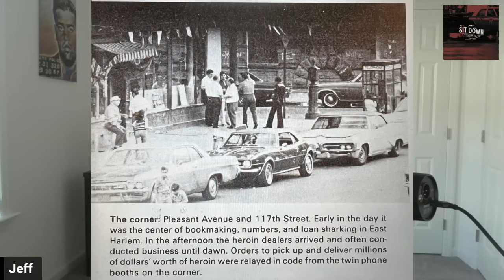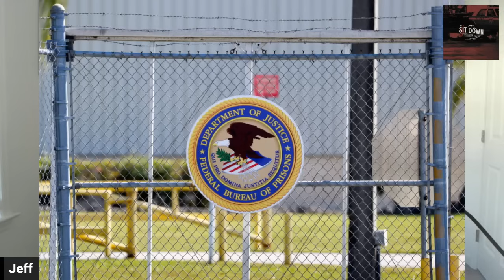3 BROTHERS Who ALL Became MOB HEAVYWEIGHTS In FIVE FAMILIES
Three of the most underrated mobsters of all time are the three brothers from East Harlem. They were in two different Families but all were huge earners and had a ton of power. The oldest brother was Joseph DiNapoli who would became a high ranking member of the Lucchese Crime Family. His two brothers Vincent and Louis became made members of the Genovese Crime Family.

Jeff Nadu is an American Mafia researcher, podcaster and content creator. He has worked at Barstool Sports and was hired personally by Dave Portnoy. His podcast "The Sitdown" with Jeff Nadu has put out hundreds of biographies on various mobsters, gangsters and criminals. He's also interviewed personally mobsters like Sammy "The Bull" Gravano, Dom Cicale, Anthony Ruggiano Jr, Gene Borrello and others as well as US Prosecutor John Gleeson and FBI Agent Joaquin "Jack" Garcia. He has been personally endorsed by former Gambino mob captain Michael "Mikey Scars" DiLeonardo and esteemed author RJ Roger.